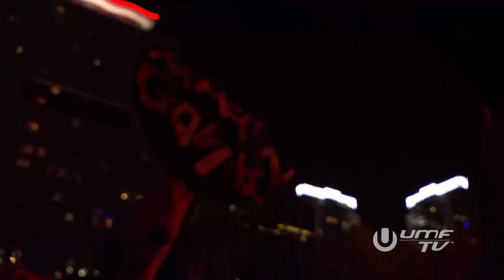Martin Garrix - Live @ Ultra Music Festival Miami 2016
Ultra Live 2016 is produced by NOMOBO